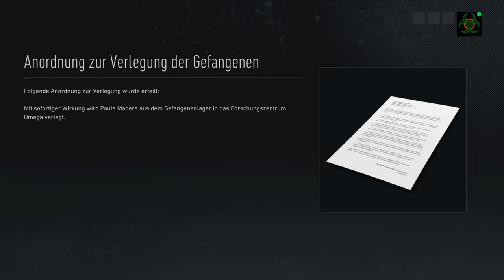Ein treuherziges GENIE 💀 Immersive Mode | No HUD | EXTREM | ELITE+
Wir suchen nach Paula Madera, um Jace Skells Plan in die Tat umzusetzen in meinem Ghost Recon Breakpoint Immersive Mode Let's Play auf deutsch.

In meinem Let's Play Ghost Recon Breakpoint Immersive Mode (deutsch) spiele ich die Ghost Recon Breakpoint Story im immersive mode (deutsch) durch und zeige die immersive Erfahrung anhand von Ghost Recon Breakpoint Gameplay (deutsch).
Dabei reisen wir durch Auroa und erleben eine spannende Geschichte rund um Freunde, Intrigen und Verrat.
Wer oder was hat unsere Helikopter abgeschossen? Gibt es überlebende und wenn ja, wo sind sie? Und was hat es mit diesen ganzen Drohnen auf sich, die überall in der Welt von Ghost Recon Breakpoint (deutsch) ihr unwesen treiben?